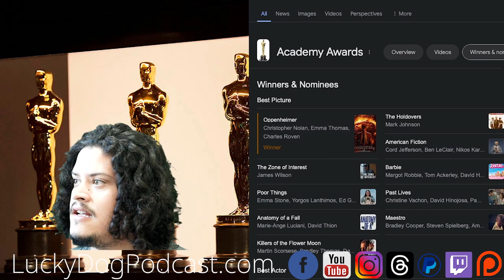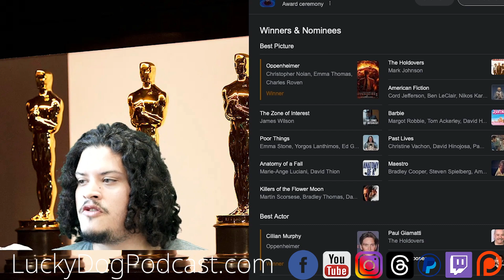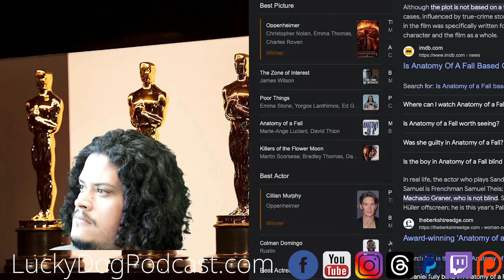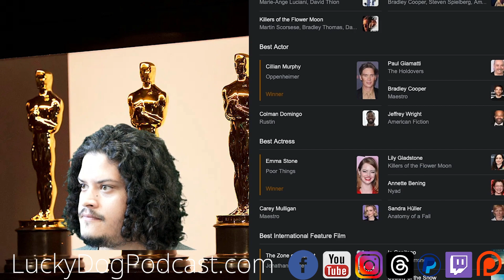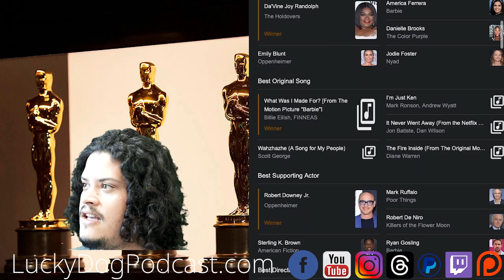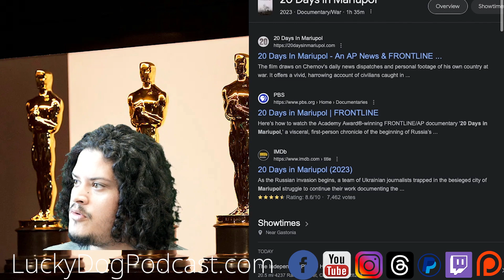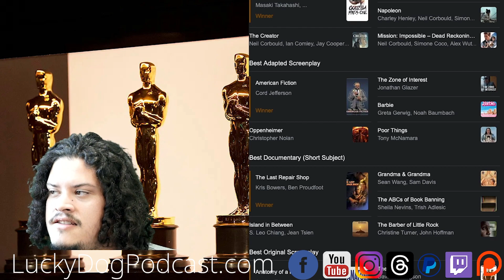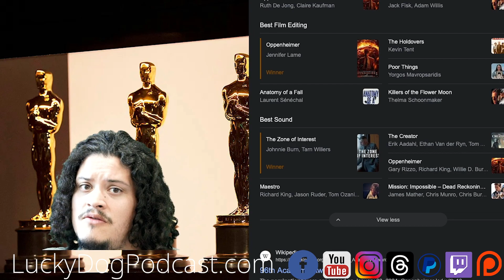96th Academy Awards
LuckyDogPodcast.com

Welcome to the LuckyDog Podcast!
After Cast #38
topics include:
96th Academy Awards
Oct 7th
Turning 30!
The Dune two Experience
2024 predictions
Goodbye TikTok?